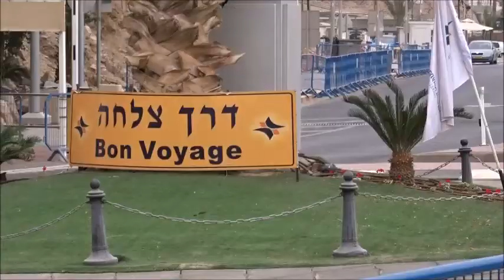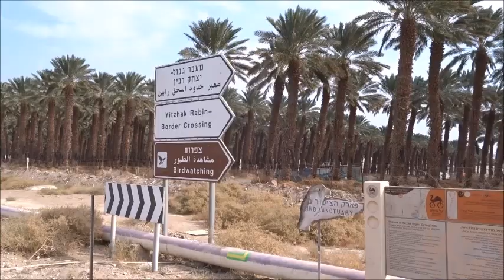Border Crossing South of Israel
معبر طابا / Menachem Begin Terminal, on the Israeli-Egypt border
המעבר נפתח ב-26 באפריל 1982
Opened on April 26th 1982

تقاطع وادي عربة /  Yitzhak Rabin Crossing on the Israeli-Jordanian border
ב-8 באוגוסט 1994 נערך טקס פתיחת מעבר הגבול. ב-26 באוקטובר 1994 נחתם במקום הסכם השלום בין ישראל לירדן. שנה לאחר מכן, בספטמבר 1995 נחנך המסוף החדש, וביוני 1996 נחנך גם מסוף המטענים. בפברואר 2002 שונה שמו של המעבר ל"מעבר יצחק רבין".
Opened on August 8th 1994
In September 26th The Israeli-Jordanian peace agreement was signed there.
 On February 2002 it was named after Ytzhak Rabin, who was murdered by   an Israeli-Jew on November 4th 1995